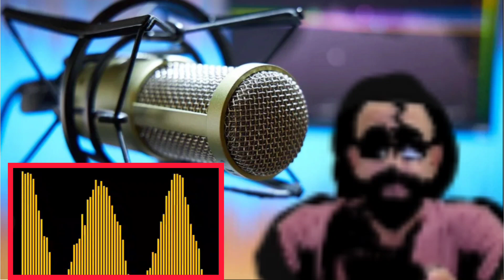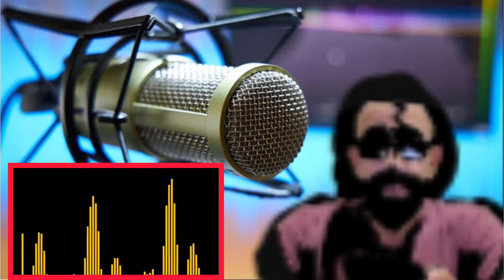الفقر جريمة سياسية يرتكبها النظام الملكي في حق الشعب المغربي المظلوم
00/01/02/03/04/05/06/07/08/09
00_01_02_03_04_05_06_07_08_09
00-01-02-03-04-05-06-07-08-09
00#01#02#03#04#05#06#07#08#09
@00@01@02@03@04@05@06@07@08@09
$00$01$02$03$04$05$06$07$08$09
00*01*02*03*04*05*06*07*08*09
00+01+02+03+04+05+06+07+08+9+

00/01/02/03/04/05/06/07/08/09
00_01_02_03_04_05_06_07_08_09
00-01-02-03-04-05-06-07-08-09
00#01#02#03#04#05#06#07#08#09
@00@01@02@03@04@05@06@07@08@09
$00$01$02$03$04$05$06$07$08$09
00*01*02*03*04*05*06*07*08*09
00+01+02+03+04+05+06+07+08+9+

00/01/02/03/04/05/06/07/08/09
00_01_02_03_04_05_06_07_08_09
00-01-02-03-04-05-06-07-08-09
00#01#02#03#04#05#06#07#08#09
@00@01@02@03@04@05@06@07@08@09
$00$01$02$03$04$05$06$07$08$09
00*01*02*03*04*05*06*07*08*09
00+01+02+03+04+05+06+07+08+9+